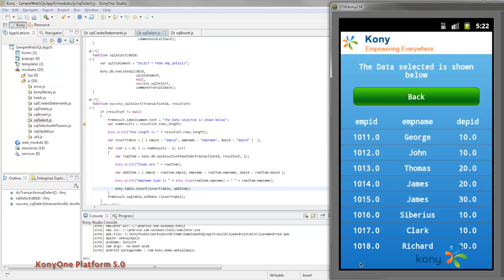KonyOne Platform WebSQL API Intro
This video demonstrate the WebSQL API available within the KonyOne platform. It demonstrates how to create a database, query tables and update data in the exsisting tables.